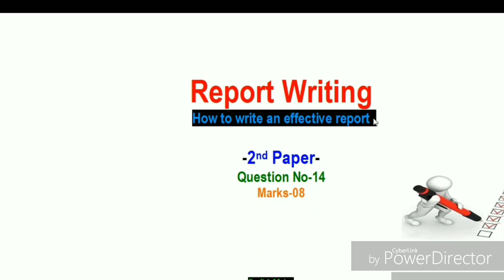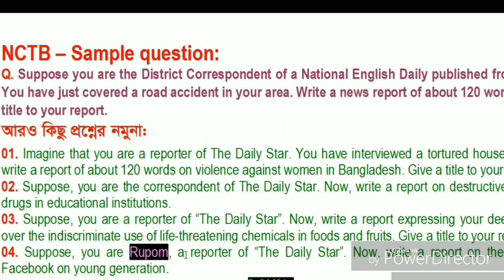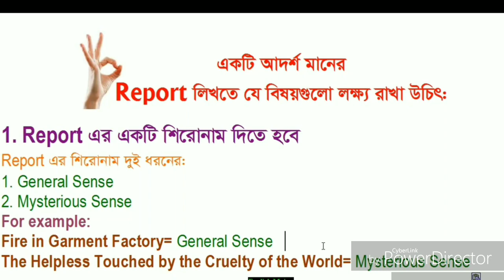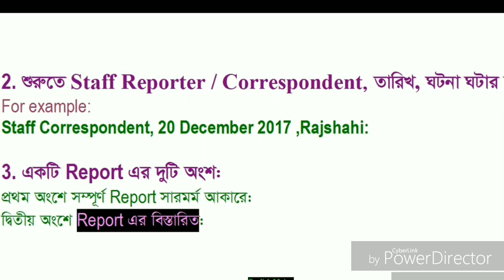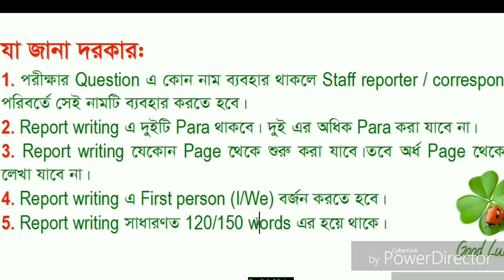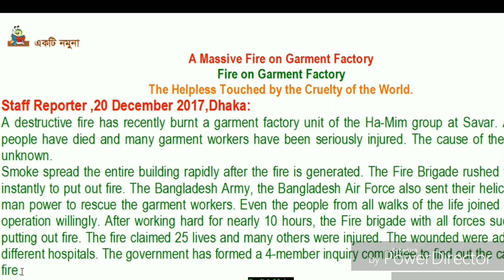How to write a report | Report writing in English | Report writing format |Report writing skills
Report writing rules !! One format for all kinds
multiple report writing format//program/function report all in one format
Multiple report writing system
Learn report writing format all in all bangla
Report writing in technical English
Multiple composition writing system